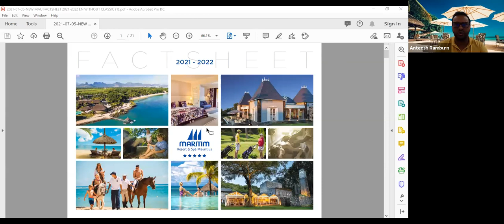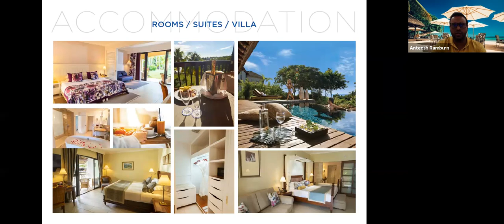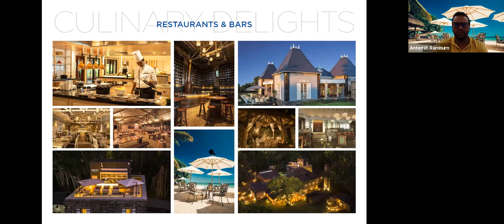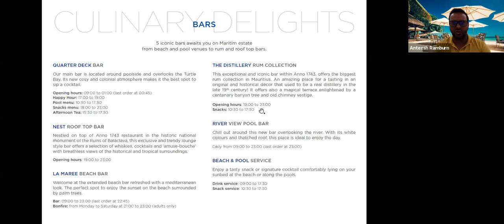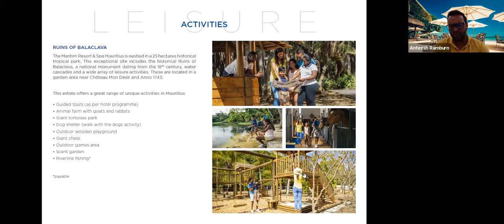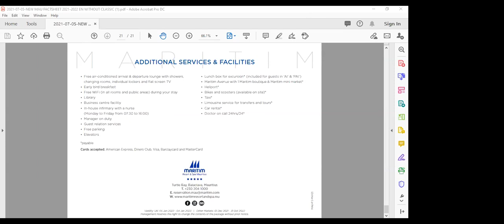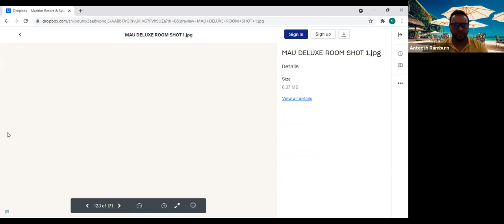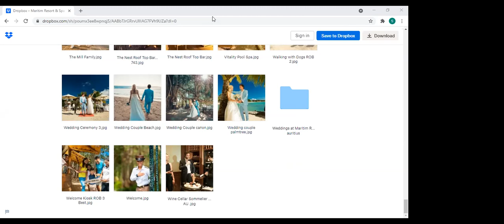Maritim Resort & Spa